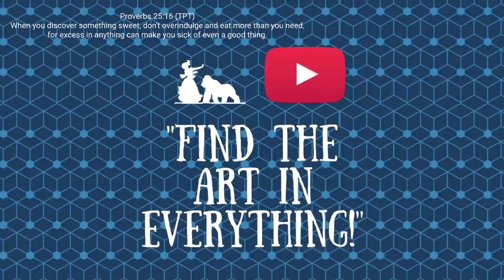Menards makes Sodas?! Trying Three of these Italian Sodas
Today We try three of the 4 Italian Menards Inc. Made Sodas. We don't try the lemon cello. These were 1.19 US$ a pc.